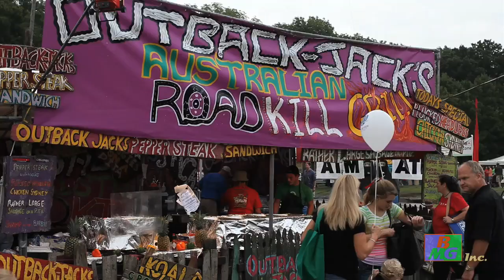Plano Balloon Festival From The Sky Movie Trailer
Bluebonnet Media Group Inc was covering Plano Balloon Festival. 30 years celebration and still flying high. Presented by EDS Credit Union and Bluebonnet Media Group Inc. Shot at the Oak Point Park September 18, 19, 20 2009. Full Documentary feature film is coming soon. Shot in full HD 1080p using Canon 5DM2 and Sony XDCAM EX-3 Cameras. Special thanks to the pilot Winfred Myers and his outstanding team, we were able to capture all the details from the ground and the sky.